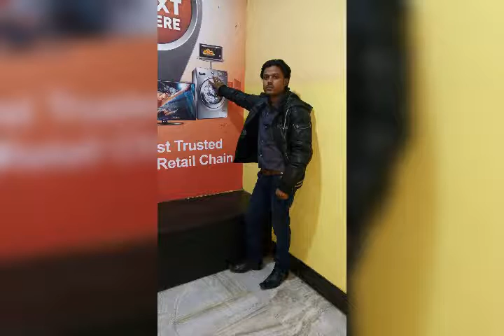ZAMEER song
Aurangabad